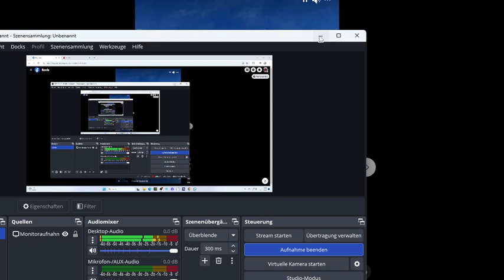Wie geht denn sowas bitteschön? :-D